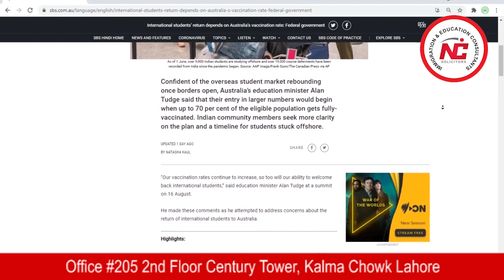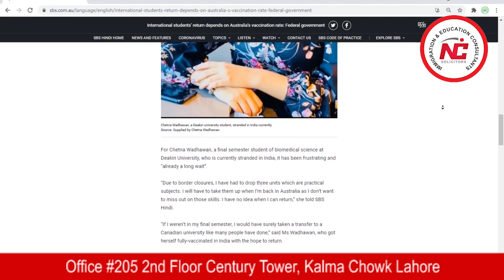Expected Time Frame For Australia's International Students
In this video, Expected Time Frame For Australia's International Students Has Been Discussed In Detail